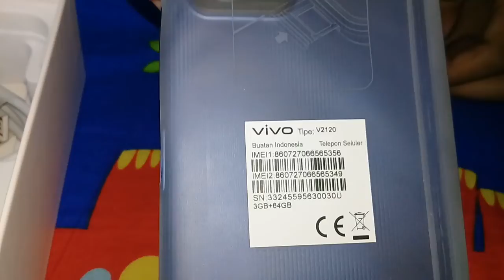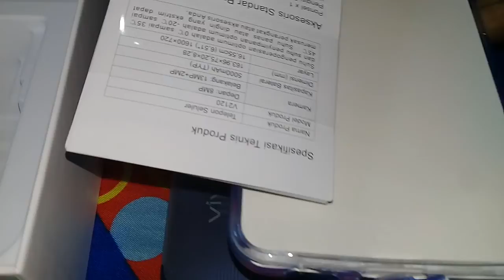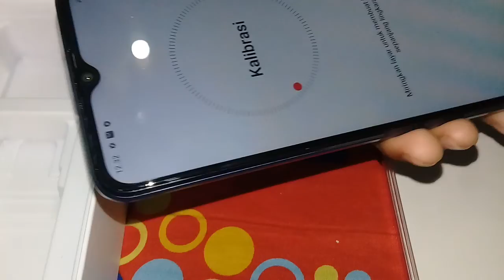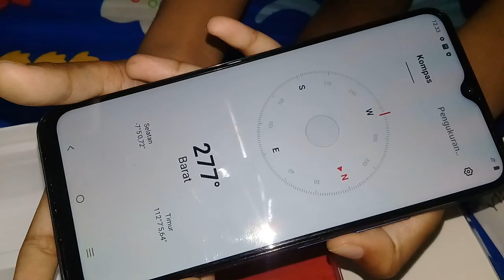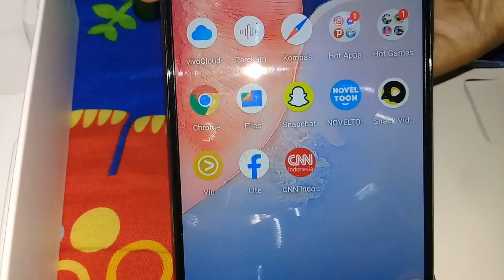Unboxing Vivo Y15s - Ronan Jaya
harga kurang dari 2 juta dapat hp optimal